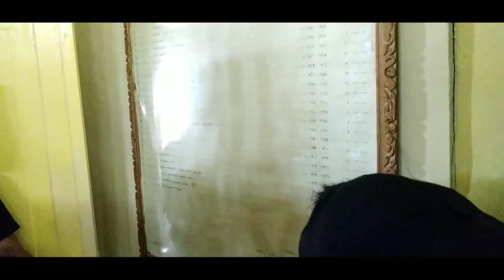Vlog perjalanan geledah kedaton kesultanan ternate